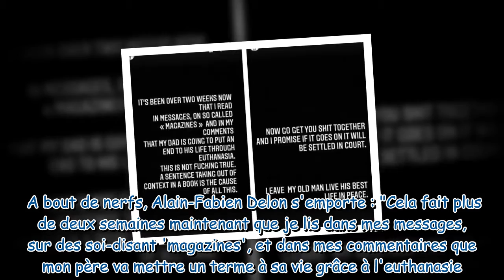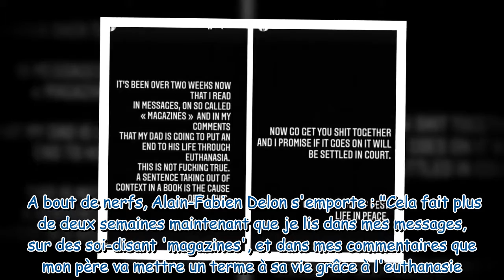Alain Delon sur le point d'être euthanasié : son fils Alain-Fabien sort du silence